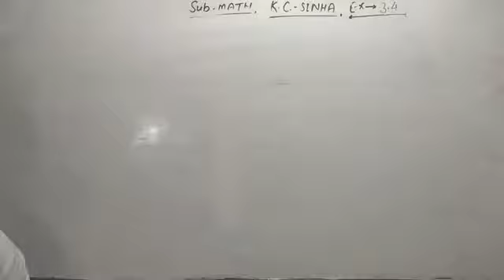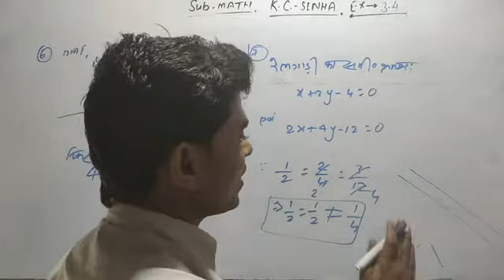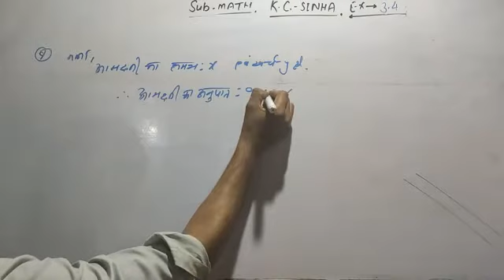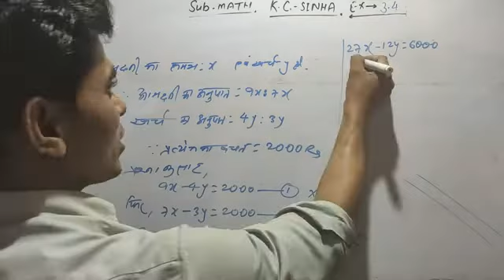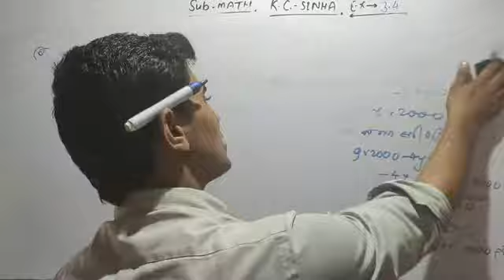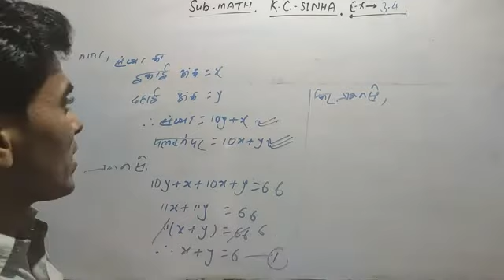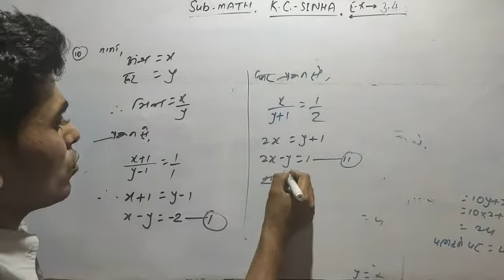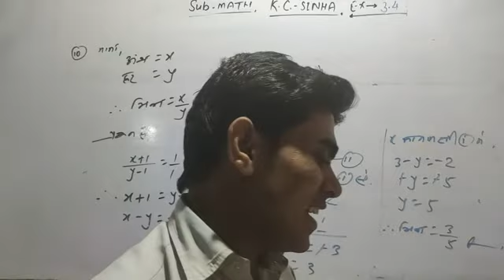Class 10th Math EX-3.4 Part-3(cross-multiplication method)Q.N (6 से 10) K.C SINHA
CLASS 10TH EX 3.4, Part-3 K.C SINHA MATH SOLUTION (ब्रज- गुणन- विधि).(6 से 10)